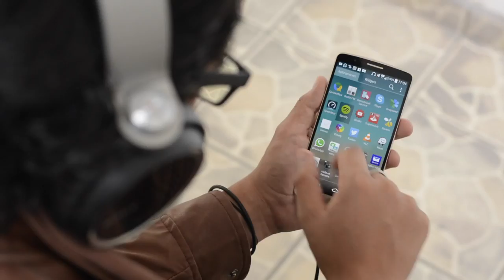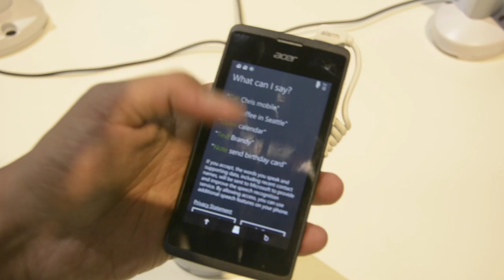Acer Liquid M220 conócelo en el Mobile World Congress 2015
PasiónMóvil se encuentra en el Mobile World Congress 2015!

Les tenemos una revisión rápida del Acer Liquid M220 en Español.